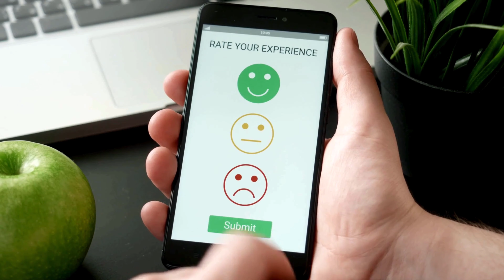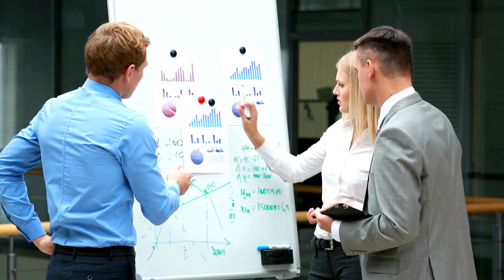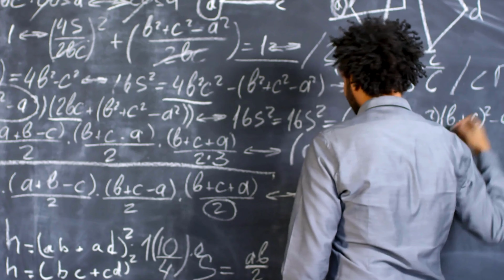Encouraging but Sometimes Annoying! Coaching Leadership Explained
Do you have what it takes to be this type of leader?

Coaching leadership isn't just about managing tasks—it's about nurturing talent, fostering growth, and unlocking the full potential of every team member. By embodying these key traits, you can transform your leadership style and create a more dynamic, motivated, and high-performing team.

Whether you're a seasoned leader, a new manager, or someone aspiring to enhance your leadership skills, understanding these traits is essential for driving success and fostering growth within your team.